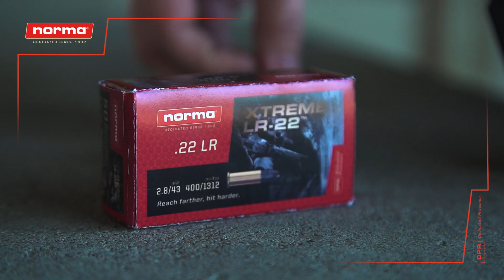NORMA XTREME LR 22 NORMA AMMO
Bienvenue dans le monde de Norma ! Nous vous apportons un monde de renouveau, de dévouement, de passion et d'enthousiasme ! Créée il y a 120 ans dans une petite ville de Suède, Norma jouit aujourd'hui de la confiance de la communauté des chasseurs et des tireurs du monde entier. Chacune de nos actions vise à renforcer cette confiance lorsque vous utilisez l'un de nos produits.
Notre héritage scandinave
Notre siège social et notre production se trouvent à Åmotfors, dans le Värmland, à 400 km à l'ouest de Stockholm, à environ 270 km au nord de Göteborg et à 130 km à l'est d'Oslo. Nous sommes 240 employés et fabriquons environ 30 millions de cartouches dans plus de 100 calibres différents pour la chasse et le tir sur cible. La densité du gibier est exceptionnellement élevée et la chasse et la pêche font partie intégrante de la culture suédoise. Les chasseurs sont passionnés, confiants et largement acceptés. Ils sont connus pour leur comportement professionnel et éthique, ainsi que pour la précision de leurs tirs, un dévouement qui permet de préserver la santé des populations d'animaux sauvages. Les idées et l'expertise des chasseurs suédois ont abouti à ce que Norma représente aujourd'hui : l'un des principaux fabricants de munitions de qualité supérieure, très respecté dans le monde entier.

Norma - Toujours le meilleur choix pour relever votre prochain défi
Chez Norma, nous consacrons sans relâche toute notre passion à répondre aux besoins, exprimés ou non, des chasseurs et des tireurs ambitieux du monde entier. Nous nous engageons continuellement à établir de nouvelles références afin de réaliser les rêves passionnants de nos clients et de vous aider à accomplir avec succès vos missions en constante évolution. Nous allons plus loin avec et pour vous. Chaque jour - depuis 1902.

Chez Norma, nous sommes des chasseurs, des tireurs et des rechargeurs passionnés, dont les nombreuses médailles des championnats olympiques, mondiaux et européens prouvent que nous savons de quoi nous parlons. Nous savons ce que l'on ressent lorsque le cœur bat la chamade, que la paume de la main devient moite, que la cible est dans le viseur et que l'on appuie sur la gâchette. Nous comprenons également les préparatifs minutieux et obsessionnels nécessaires pour atteindre la cible de manière prévisible à chaque fois, réaliser le tir parfait et battre des records encore et encore. C'est pourquoi vous pouvez compter sur notre empathie, notre expertise et, par conséquent, sur une qualité extraordinairement élevée. Toujours.

Notre mission auprès de la communauté mondiale des chasseurs et des tireurs est simple : Toujours le meilleur choix pour relever parfaitement votre défi.

Norma Precision est fière d'être membre de Beretta Holding.